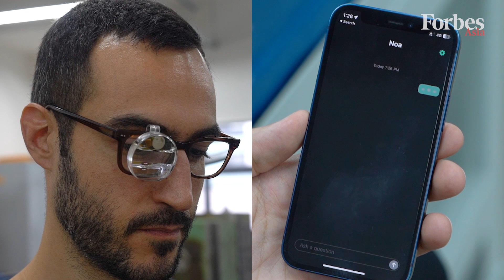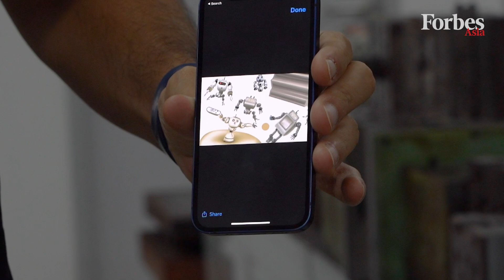Meet The Singapore Startup Aiming To Take On Apple And Meta With AI-Powered Smart Glasses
Brilliant Labs does not suffer from a lack of ambition. This three-person startup is aiming to outmaneuver the giants of Silicon Valley in its quest to develop augmented reality glasses for the masses. A tall order? Yes. But Brilliant Labs has the backing of some big-name investors, so don’t write them off just yet.